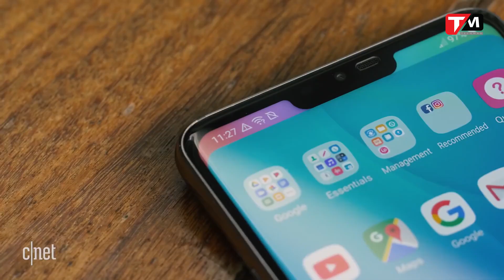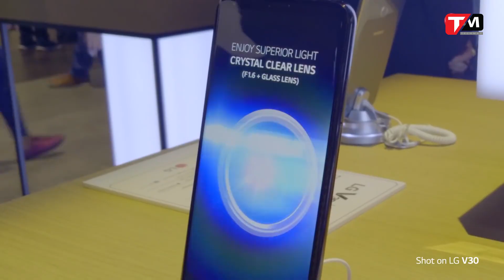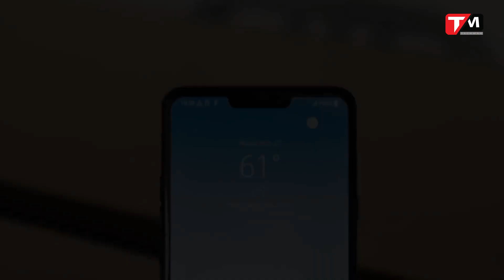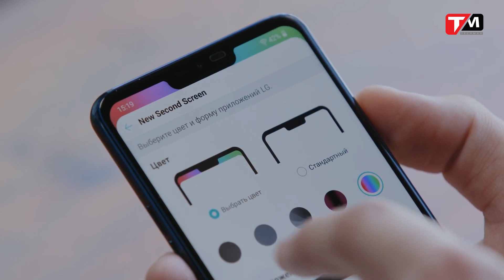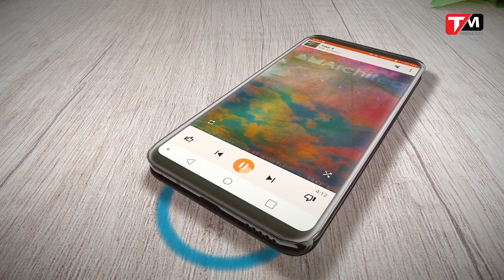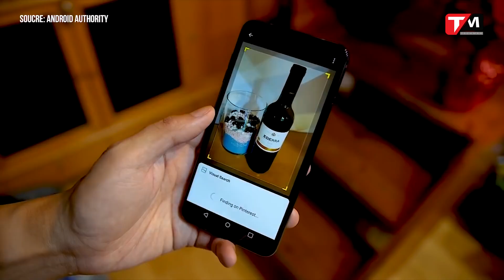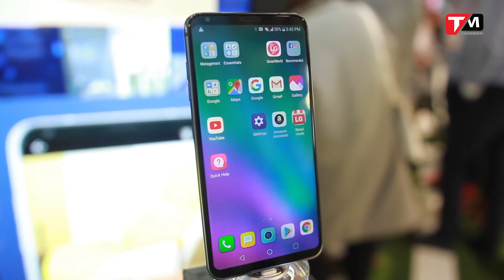LG đang thực sự "HOẢNG LOẠN"?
LG đang thực sự "HOẢNG LOẠN"?  || TechMenu || TECHMAG
LG trước đây đã từng được coi là một “tượng đài” riêng của thế giới di động khi xét đến khả năng sáng tạo, có được sự khác biệt so với phần đông các nhà sản xuất còn lại trên thế giới di động.
Tuy nhiên, điều đó đã không còn đúng với hình ảnh hiện tại của công ty Hàn Quốc. Mà thay vào đó, là một hình ảnh LG đầy “hoảng loạn”